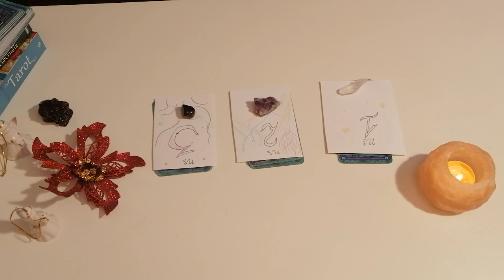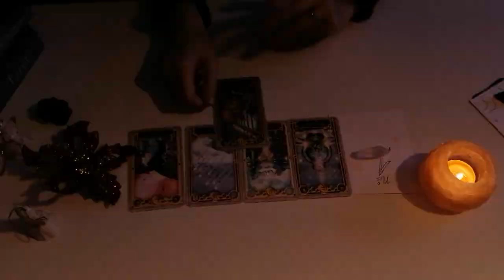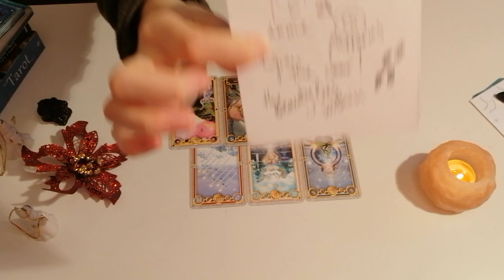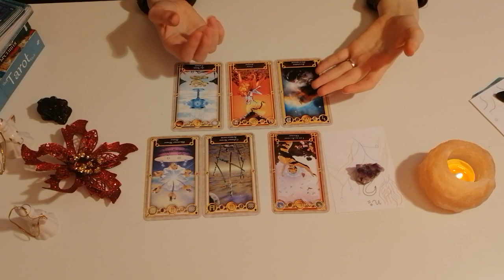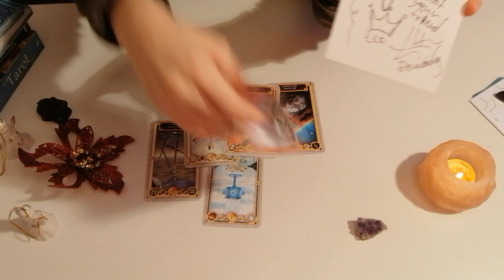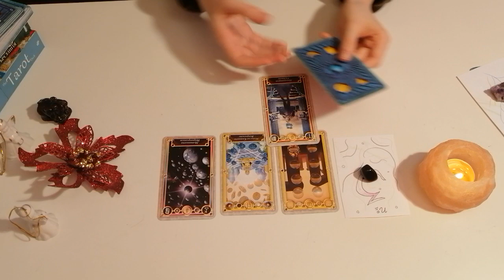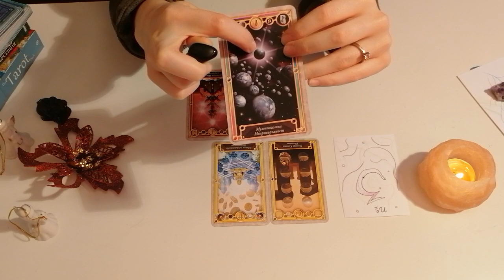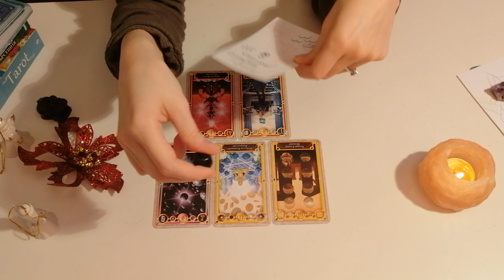🌠ADVICE TO RECONNECT TO YOUR LIGHT SIDE 🔮 pick a card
Hello, divine souls! My name is Jules and I was guided to begin sharing with you the intuitive guidance i receive through TAROT CARDS, ORACLE CARDS, MEDITATION and all types of synchronicities and epiphanies.
🐯I am not a professional life/spiritual coach, so don't view me as such. All I am is a part of the collective of awakening beings on Earth and I want to participate and serve you to the fullest capacity at every given moment of the now.
If I had to label myself I would say I'm a light/ shadow worker and an old soul. 🐯
This channel is an expression of my deeper calling and it's still a project I'm developing so for now I am not doing personal readings.

FEEL FREE DO DM ME IF YOU HAVE QUESTIONS :)
Much appreciation to each one of you!